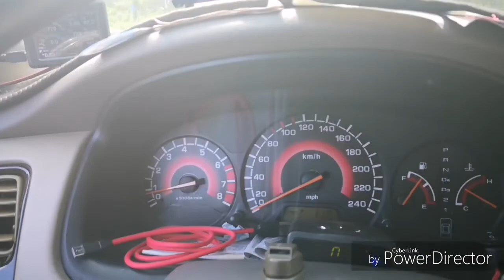大農大富平地森林園區